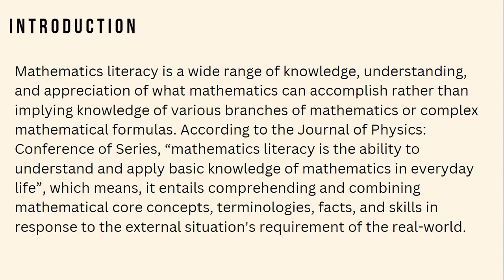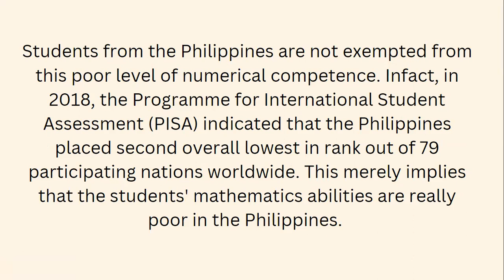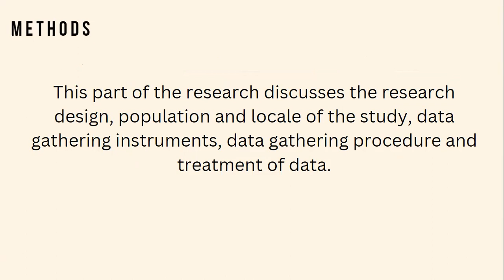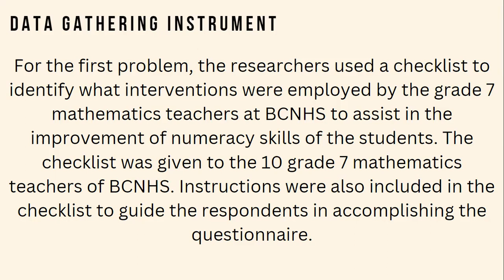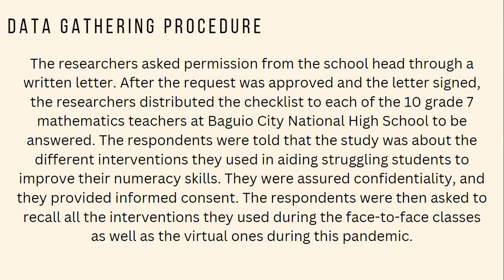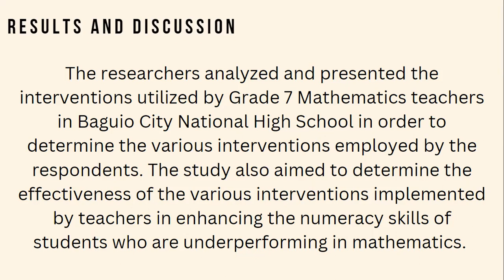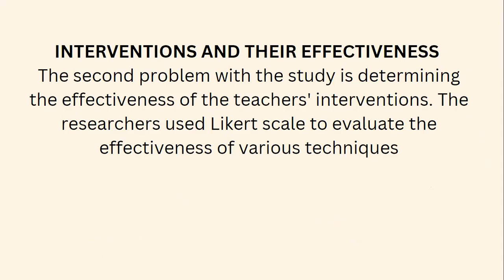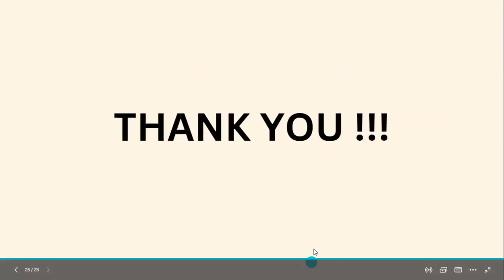Teachers’ Interventions in Improving Numeracy Skills of Grade 7 Students in BCNHS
Teachers’ Interventions in Improving Numeracy Skills of Grade 7 Students in Baguio City National High School by Girlie D. Layug, Julie Pearl V. Velario and Josephine G. Capones

To address the Philippines student’s low numeracy levels, this study aims to determine and assess the interventions employed by teachers to enhance numeracy skills of grade 7 students at Baguio City National High School (BCNHS) with difficulty in mathematics and the effectiveness of these strategies. This study paper focuses on a quantitative method. It includes the use of a checklist anchored by a frequency distribution table for the multiple interventions utilized by grade 7 Math teachers. The effectiveness of the teachers' interventions will also be assessed using a Likert scale. They have two problems addressed in this study. First, various interventions employed by the Grade 7 mathematics teachers at Baguio City National High School to improve the student’s numeracy skills. There were seven interventions used by the teachers and these are as follows: Conference with parents and students, one – on – one Tutorial, Redo Activities with Low scores, Home Visitation, Provide Supplementary Materials and Activities, Lessen Items of Activities and Remedial Class. Second, is determining the effectiveness of the teachers’ interventions. For the conclusion, conference with parent and student is the most commonly used by the grade 7 mathematics teachers at Baguio City National High School. Though, the most effective intervention is the one-on-one tutorial. Teachers are continuing to employ these interventions to improve students’ numeracy skills. In the future, the researchers hope that this research will lead to better understanding of teachers as to what interventions might be used to help students who are performing poorly in mathematics to improve their numeracy skills.